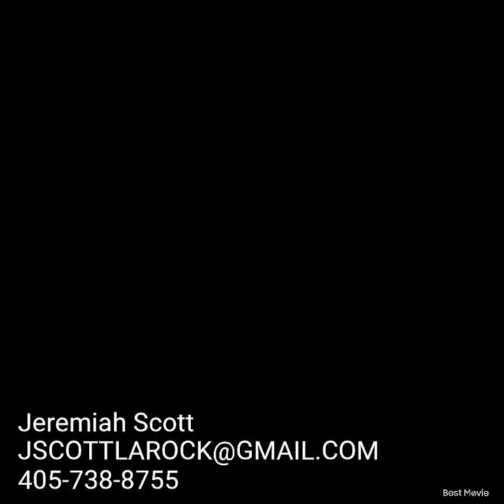Jeremiah Scott "DESTINY "